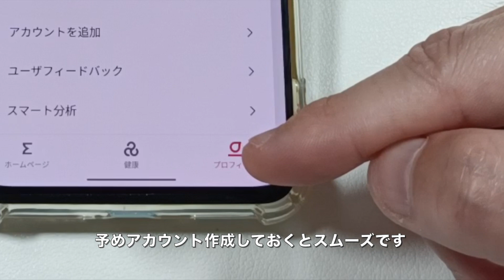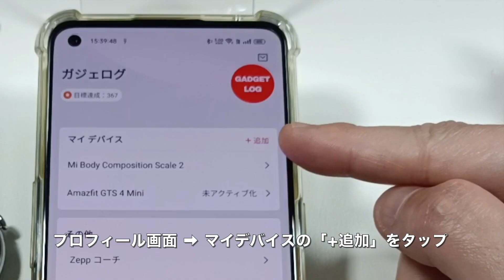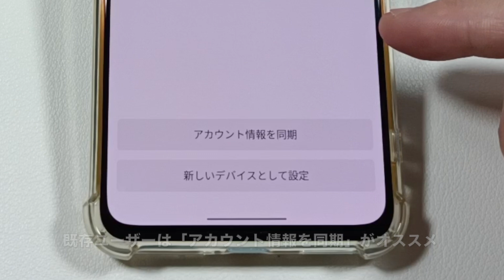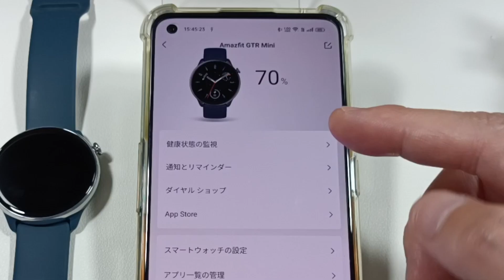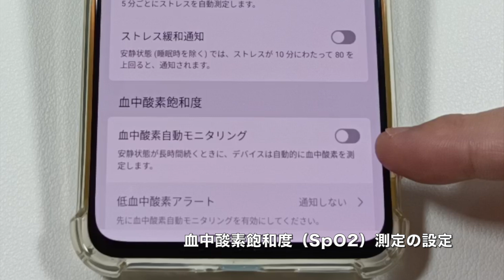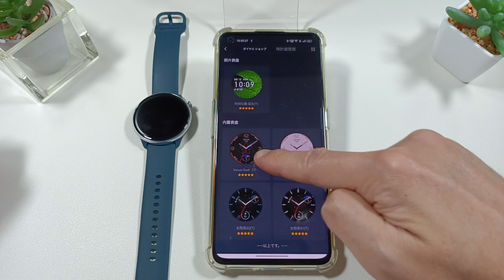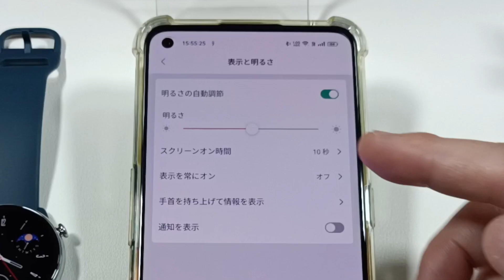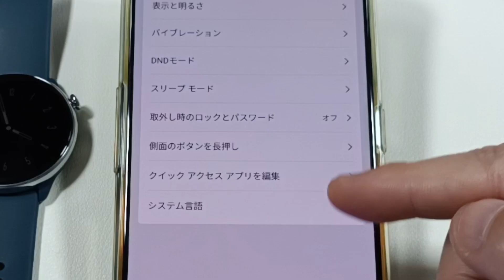【初期設定】Amazfit GTR Mini 一通り使えるところまでの流れ［初心者でも大丈夫］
購入したけど初期設定の方法が分からない、購入を検討しているけど前もって設定方法を知っておきたいという方を含め、多くの方に参考になればと思い個人的に作成しています。内容はあくまでも基本的な設定内容を解説し「一通り使えるところまでの流れ」として参考にされて下さい。※お手数ですが困った際はメーカーや購入先にてサポートをお受け下さい。

▼Amazfit GTR Mini スマートウォッチ
［目次］
0:00 動画の流れ
1:04 ①ペアリングの方法
3:04 ②アプリを使った設定
8:47 ③ウォッチ本体で設定
12:11 さいごに

【使用機材】
▼Apple Mac mini
▼KIOXIA SSD 外付け 1TB
▼IODATA スティックSSD 2TB
▼Donner マイクスタンド マイクアーム
▼Ulanzi スーパークランプ
▼JBL Pebbles バスパワードスピーカー
【使用音源】
▼FREE BGM DOVA-SYNDROME